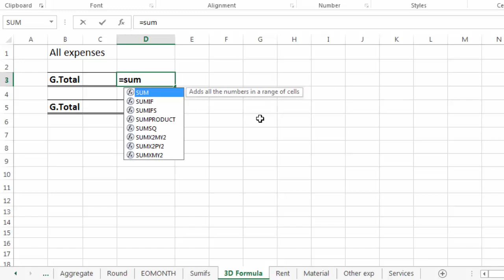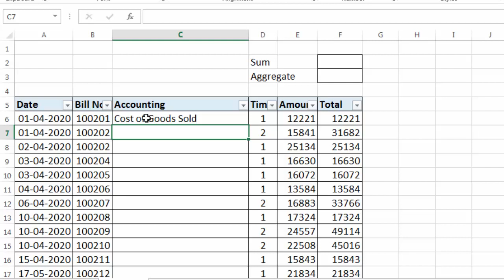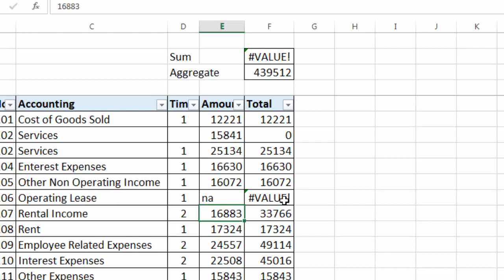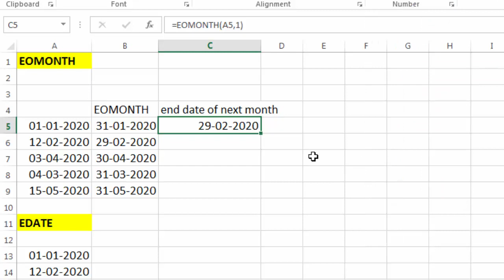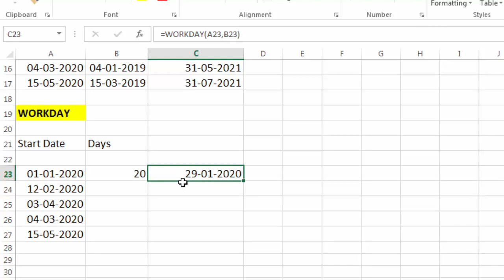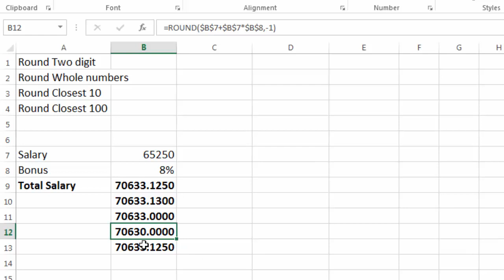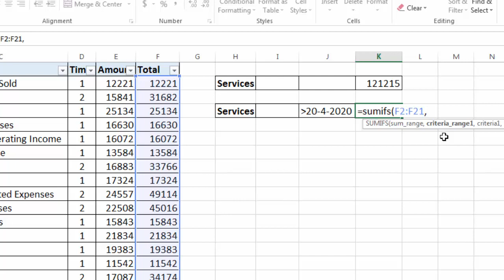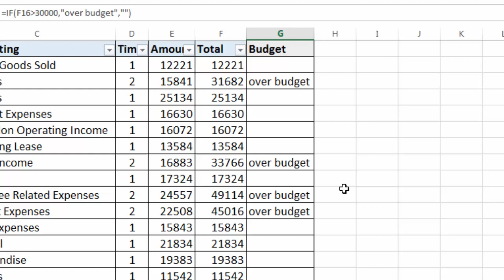Frequently used functions for accounting | Formula for account | 10 Excel Function you need to know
Topic cover in this video
00:37 3D Formula
03:55 Vlookup formula
05:46 Aggregate formula
10:39 Eomonth formula
13:05 Edate formula
15:19 workday formula
17:58 workday.intl formula
19:13 round formula
22:01 sumifs, sumif, countifs formula
26:10 if formula in excel